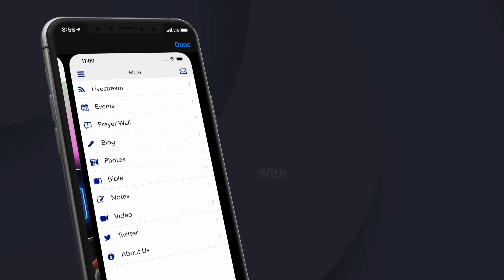Yes Lord Ministries Mobile App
Download the Yes Lord Ministries mobile app today.